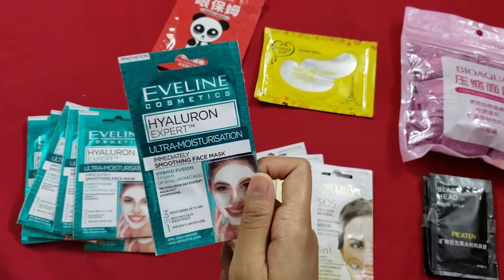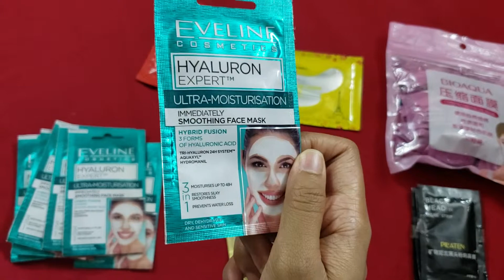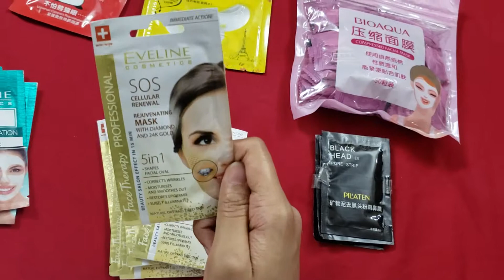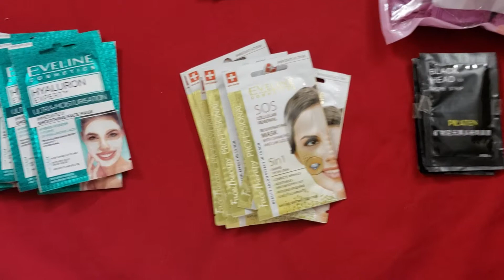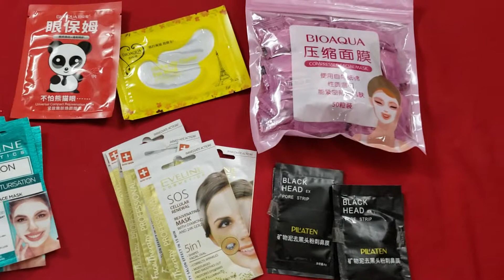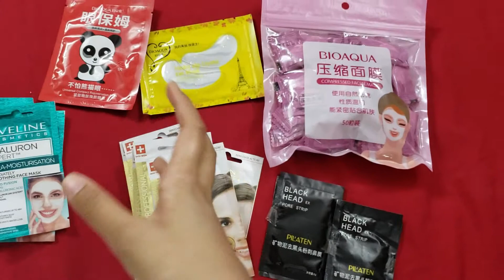Usage Of Face Mask and Benifits Of Face Mask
Inbox Us For Order.
Or Call This Number- 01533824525
✔️ Inside Dhaka Cash On Delivery Available.
✔️Charge- 60/-
✔️Outside Dhaka- 120/-
✔️ Address: 68/69 Green Road, Concept Tower